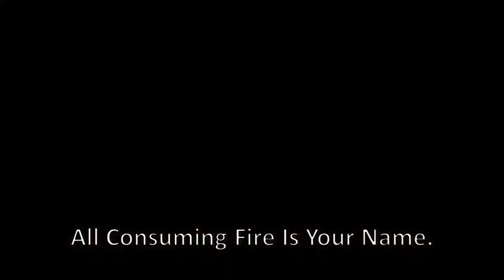DR PAUL IN DEEP WORSHIP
1) Content in this video is strictly created to educate the values of our audience.
2) This video is for spiritual edification and teaching purposes.
3) It is transformative in nature and also has no negative impact on the original works.